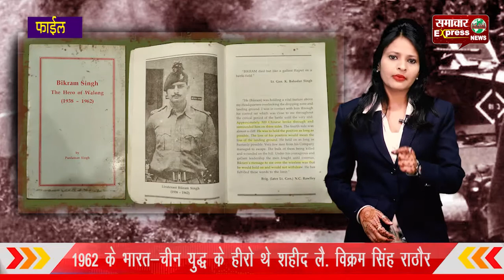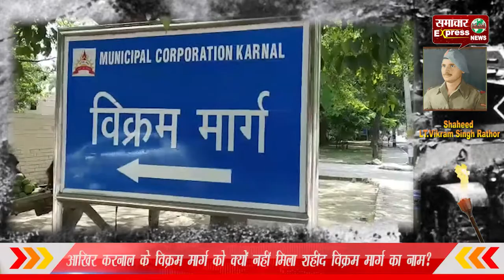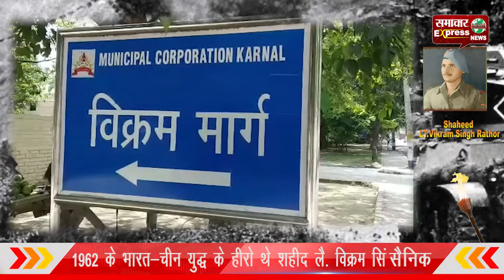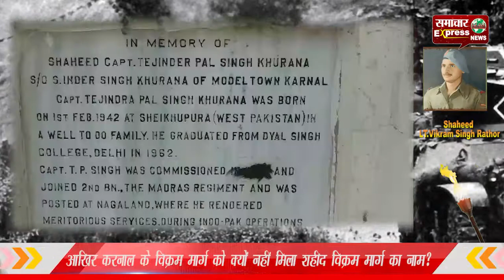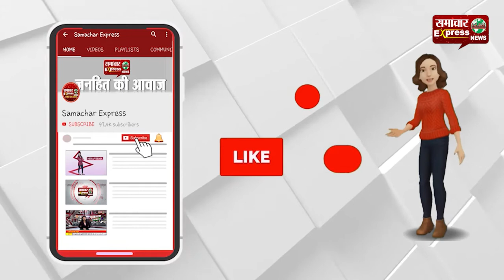आखिर करनाल के विक्रम मार्ग को क्यों नहीं मिला शहीद विक्रम मार्ग का नाम?